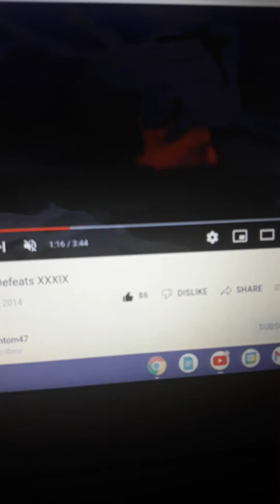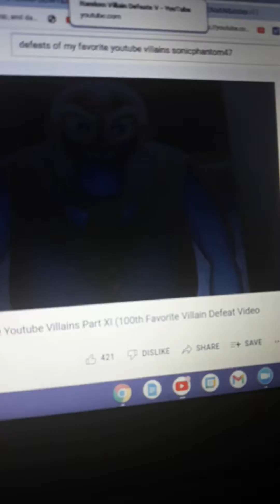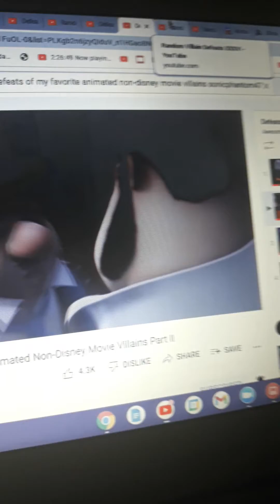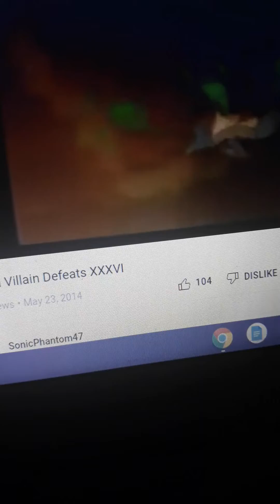Random Villains Defeats XXXVI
Slender Mna from Slender woods
The rat from a mole in the city
Madame Medusa from the rescuers
Gary smith from Bully
Hugh netruon from Jimmy neturon: hour
Nicole Home from Max Payne
Flippy from HTF
Victor from a monster in Paris
Doris from meet the robinsons
red and carface from all dogs go to heaven 2
Mister Sinster from deadpool